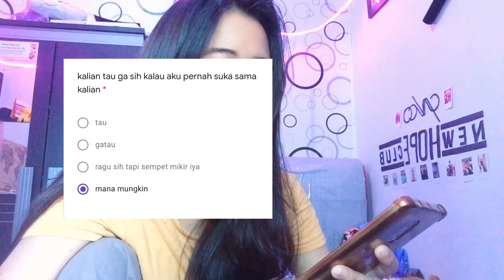KIRIM QUIZ KE COWOK YANG PERNAH GUE SUKA !!! AWKWARD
well guys i sent a quiz to every boy i’ve had crush on , i know it’s awkward af

kunjungi videoku sama Tom yuk!!

@luvialbertf ( i do crazy stuff )